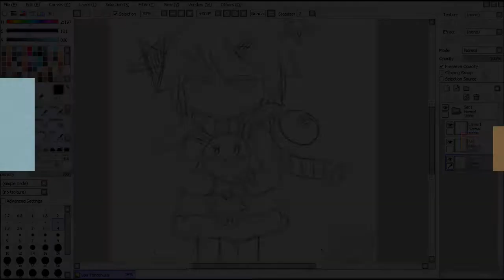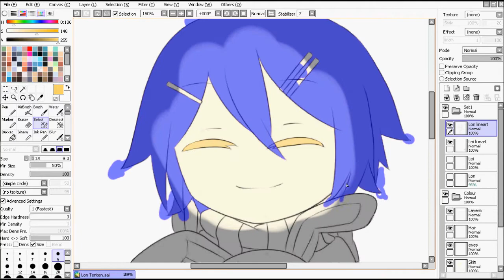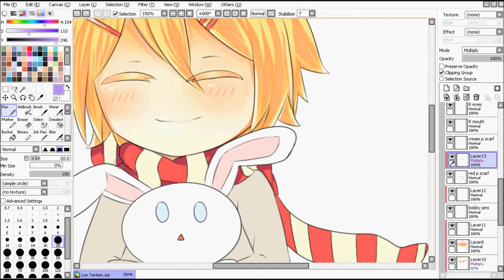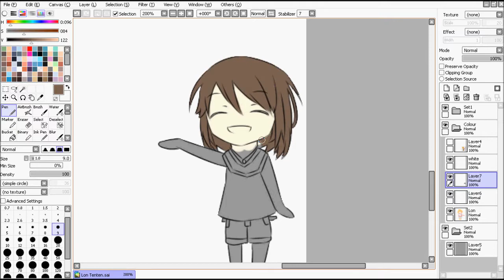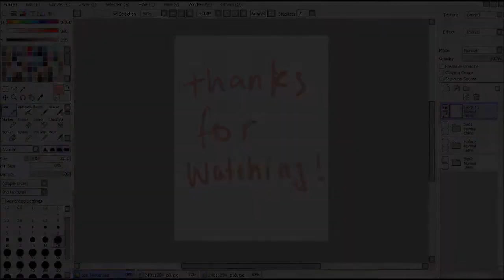Speedpaint-PaintToolSAI .:Valentines Day:. Lon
Happeh Valentines Day guys!!
This is a Gift to my LOVELY sis on dA :3
She is an AWESOME artist! :D

RL Time: 2hours & 20min
Characters drawn: Lon & Lei (though what the main character im drawing is Lon)
Tools used: Paint Tool SAI, Hypercam, Wacom Bamboo fun tablet, Windows Movie Maker.
Song: Tsukema Tsukema by Amatsuki (chose this because my dA sis LOVES this song so yah)
Textures from Pixiv.
Art(c) Me
Lei(c) Me
Lon. Lon belongs to Lon orz